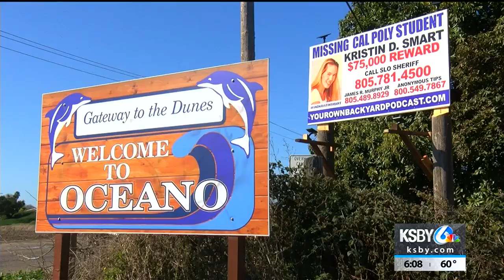New Kristin Smart billboard goes up in Oceano